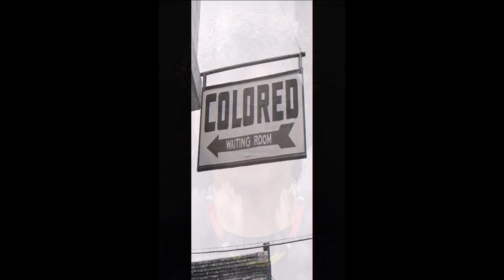PEGGY DAMMOND, ACTIVIST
“My participation in the early civil rights and freedom movement as a teenager and young adult shaped the rest of my life.”
– Peggy Trotter Dammond Preacely

In the late 1950s and early 1960s, Peggy Trotter Dammond Preacely joined thousands of other Black and White students from the North and South to fight for civil rights. She was a marcher and sit-in student in North Carolina and the Eastern Shore of Maryland.

Her great uncle was William Monroe Trotter, who founded the Black newspaper, The Boston Guardian.

As an early member of the Student Non-Violent Coordinating Committee (SNCC), Peggy attended non-violent workshops and protested alongside Civil Rights activists such as Dr. Martin Luther King Jr., Rev. James Lawson, James Farmer, Miles Horton, Ella Baker, and Dorothy Cotton.
In SNCC Peggy worked as a voter registration Field Worker in the early 1960s in rural Southwest Georgia with the Albany Freedom Movement. She spent over 3 weeks in jail as well as lived with local sharecroppers and their families who daily risked their lives to protect and help the SNCC workers.

Please click on the GO FUND ME link below for information on how to donate to AAHIAH.

Help the African American History Is AMERICAN History Video Series Channel on YouTube continue to offer the gift of knowledge.

Thanks!